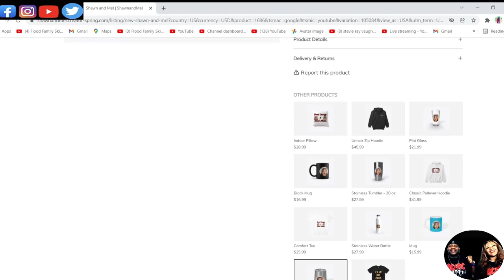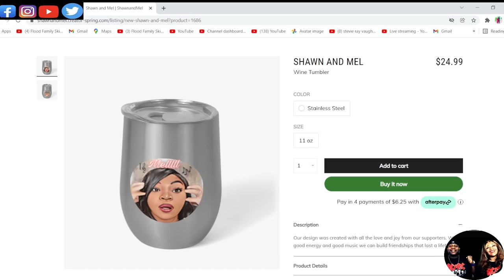THIS A SAD YET BEAUTIFUL!!! DAVE MASON - WE JUST DISAGREE (REACTION)